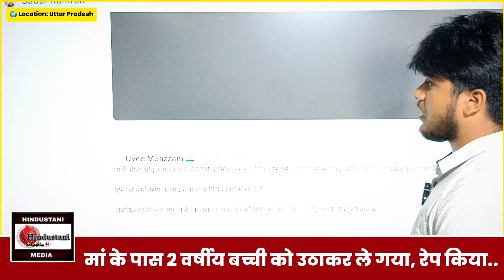UP के Meerut में मां के पास से 2 साल की बच्ची को उठाकर ले गया Bihar का मोइस, रेप कर फेंक दिया...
मेरठ में दो साल की मासूम की अगवा कर दुष्कर्म के बाद हत्या; कस्टडी से भागा आरोपी एनकाउंटर में गिरफ्तार
नशे की लत में आरोपित इस कदर हैवान बन गया कि मासूम को दुष्कर्म के बाद मार डाला। उसका शव नाले में फेंक दिया। पुलिस ने गिरफ्तार किया और जब उसे कोर्ट ले जा रही थी उसी समय पुलिस कस्टडी से भाग निकला। कुछ देर में ही आरोपित को मुठभेड़ के दौरान गिरफ्तार कर लिया गया। उसके दोनों पैरों में गोली लगी है।